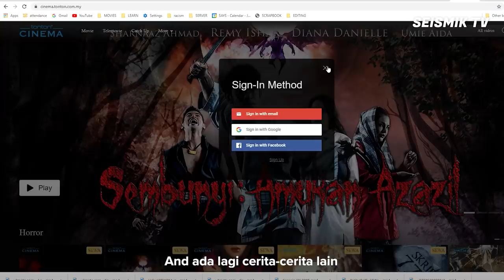Teka Movie Itu! Filem Melayu Popular Dulu-Dulu | SEISMIK Challenge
Ingat lagi tak movie Melayu popular dulu-dulu yang pernah korang layan? Kitorang nak ajak korang mengimbau dan teka filem zaman muda remaja dengan Nasha, Amat, Amin dan Aina. Jom teka sama!

Production Crew:

Producer - Aishah Mohamad
                   Zaidi Aziz

Production Crew - Zaidi Aziz
                               - Aishah Mohamad

Editor - Aina Mariah